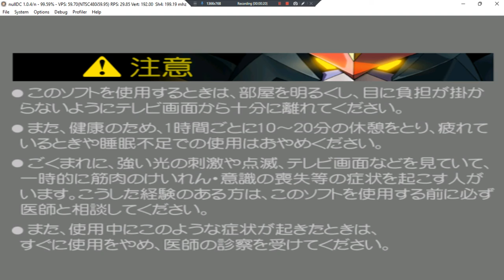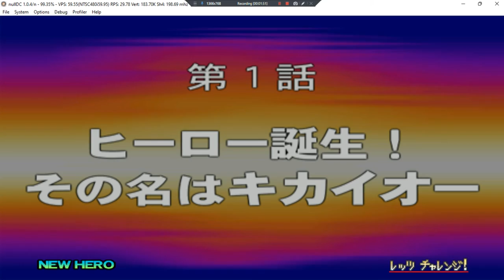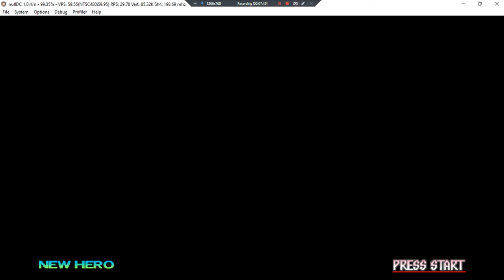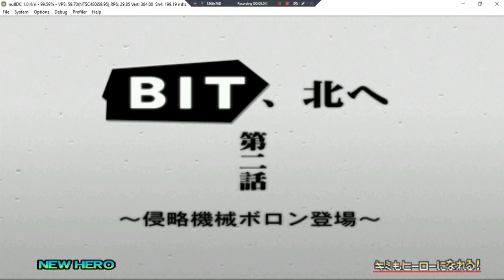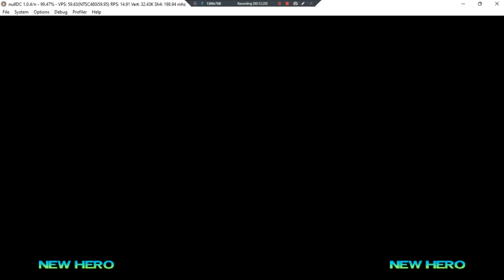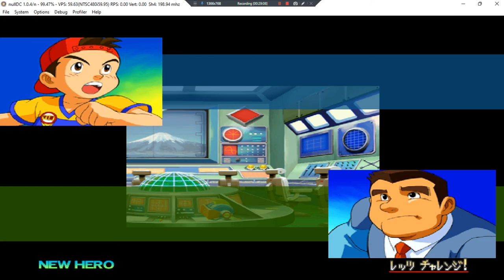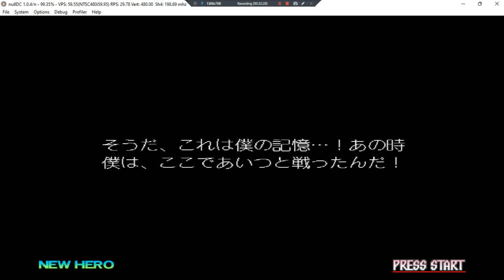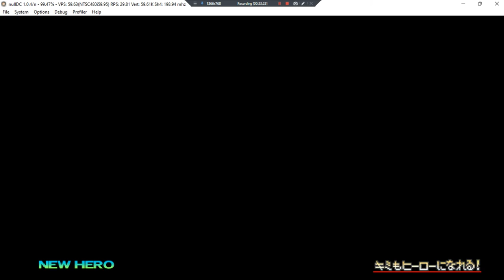Choukou Senki Kikaioh •J• ~ GamePlay ~ OP&Gaming;Some Story Mode ~ DC ~ 1080pᴴᴰ ~ 2022 ~ W11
Year Made: 2022 120fps [Action Buttons Not Working Right]
1080pᴴᴰ (With Fabulous & Outstanding 7.1 Audio For All DC Games)